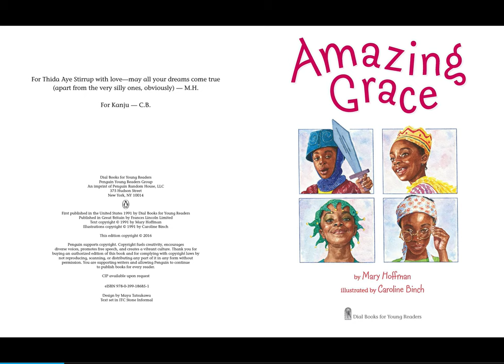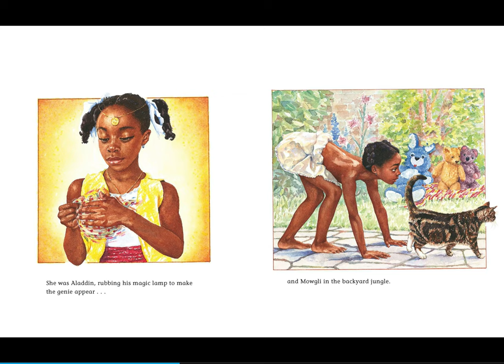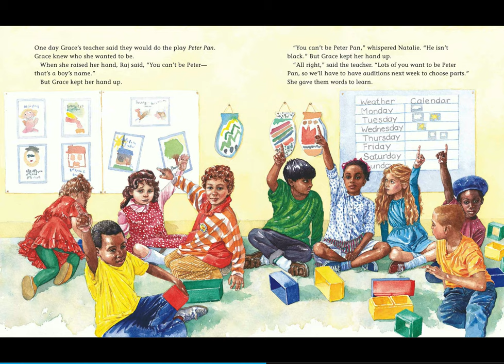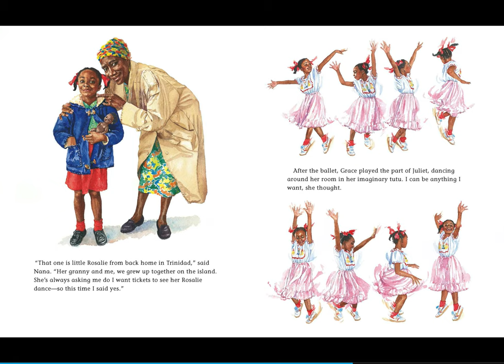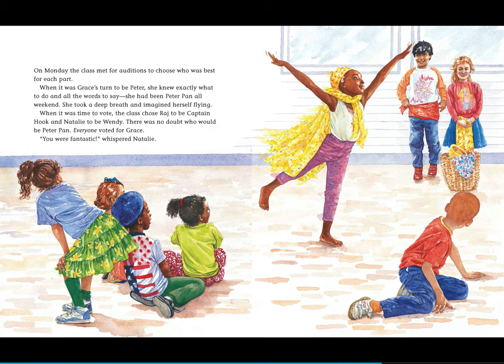Amazing Grace Read Aloud